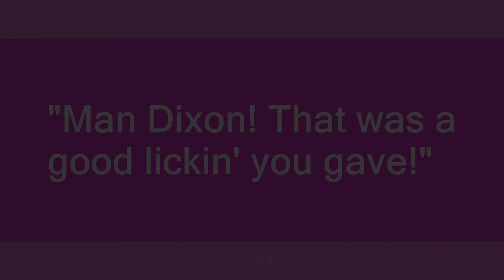Dixon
Slang flashcards: